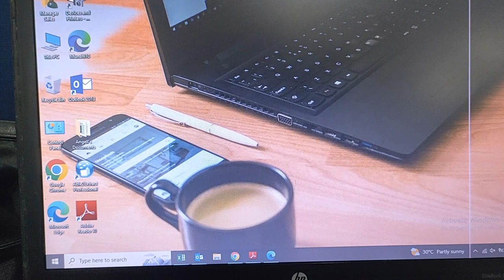Morning Routine | Subha ki Routine